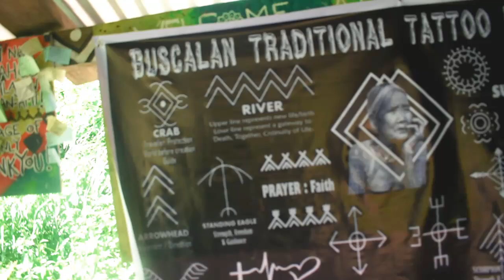WHANG OD | BUSCALAN, TINGLAYAN KALINGA | THE LAST MAMBABATOK | MOUNTAIN PROVINCE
Enjoy our saturday ride at Buscalan, Tinglayan Kalinga. Enjoy the view of the mountains 😉